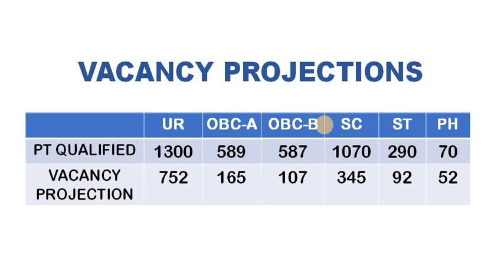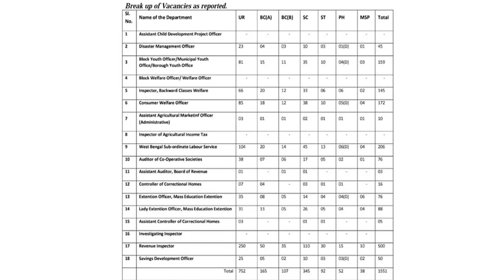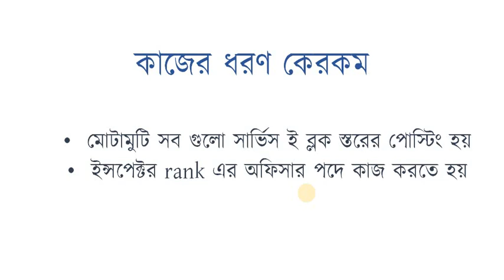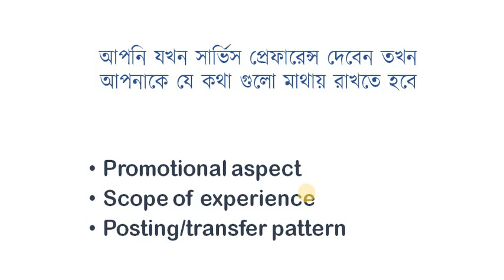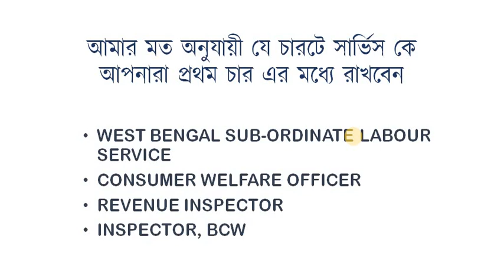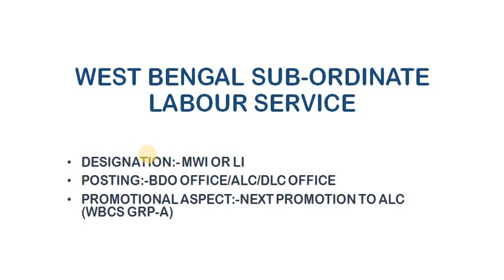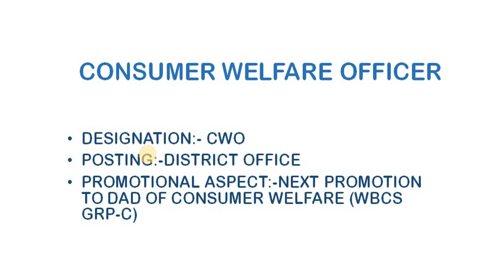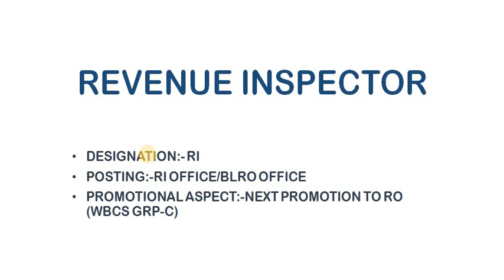HOW TO PREPARE AND GIVE PREFERENCE FOR MISCELLANEOUS SERVICE EXAM 2018 PERSONALITY TEST